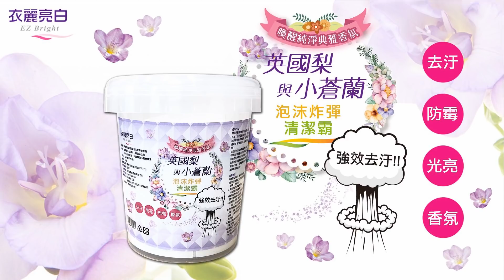衣麗亮白-英國梨與小蒼蘭泡沫炸彈清潔霸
去汙+防霉+光亮+香氛的效果一次到位，清洗後的馬桶就像汽車打蠟完的效果bling-bling，並且長效持續芳香！